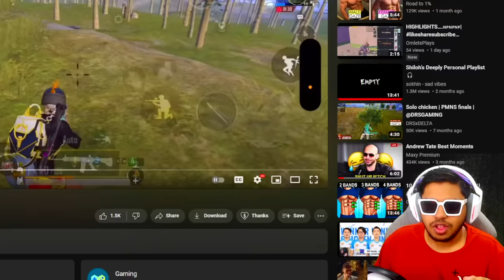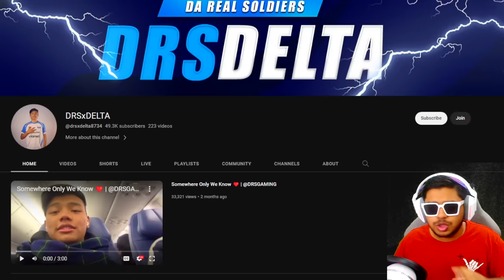WORLD CHAMPION PMGC Runner Up Pro DRSxDelta BEST Moments in PUBG Mobile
Welcome back to WORLD CHAMPION PMGC Runner Up Pro DRSxDelta BEST Moments in PUBG Mobile.

👉🏻DEVICE SPECS
• Brand: iPhone 11 Pro Max
• RAM/ROM: 4GB/64GB
• Recorder: Elgato HD 60s
• Resolution: 1080p 60FPS
• Editor: Sony Vegas Pro
• Format: MP4
• Decorder: H.264
• BitRate: 10-40 Mbps

KingAnBru